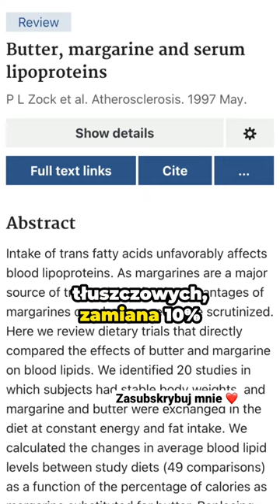Masło🧈 czy margaryna?